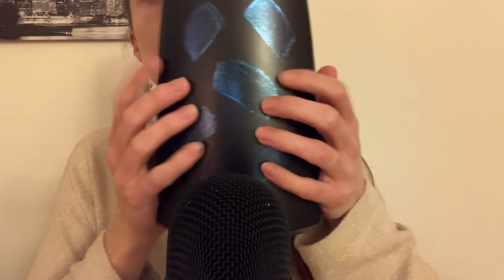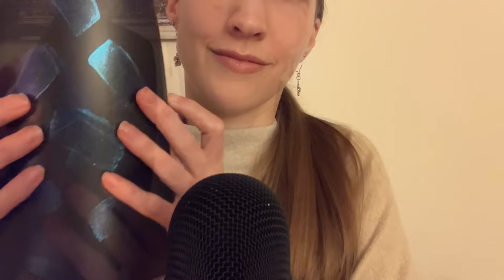ASMR Neues Tapping Video für dich 🫶🏼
Gerne Kopfhörer 🎧 verwenden ☺️